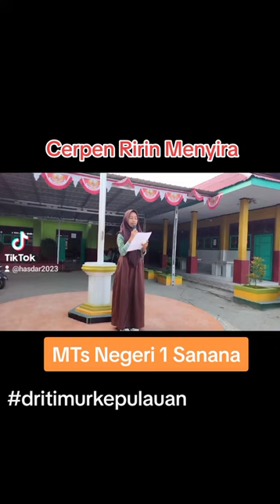Cerpen menyentuh hati